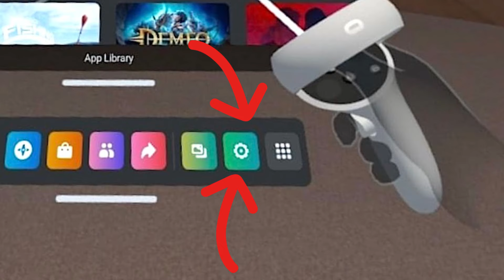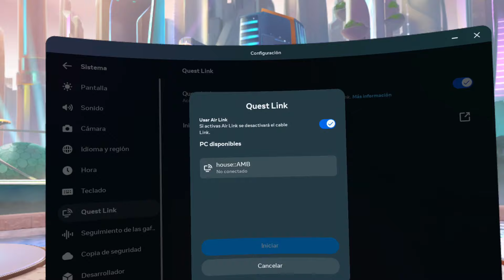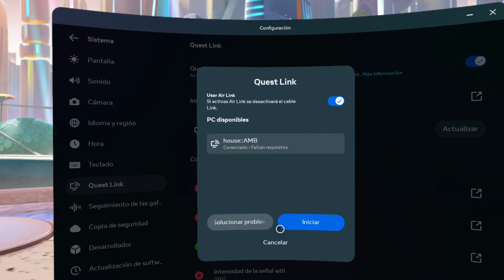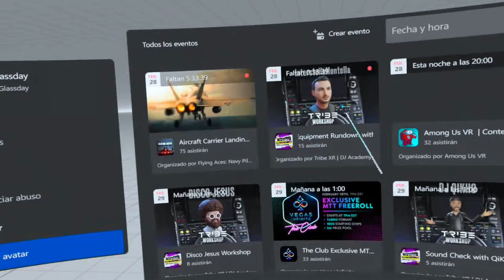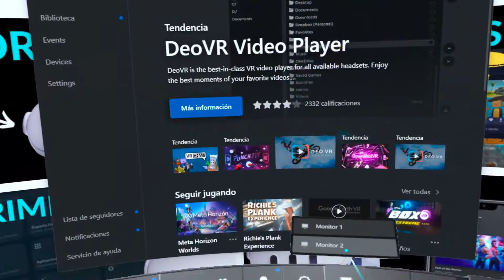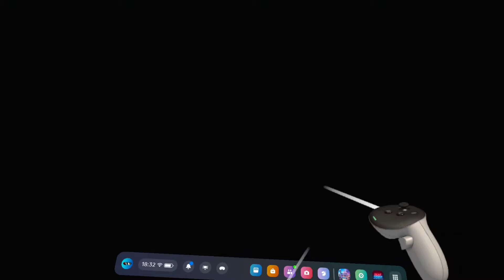➡️ Sin CABLE o con ÉL... JUEGA con tus QUEST 3 y 3S como Monitor de PC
CONECTAR las Meta Quest 3 a un PC es muy sencillo y lo puedes hacer mediante dos formas: por cable o de forma INALÁMBRICA gracias a la funcionalidad AIR LINK.

En el vídeo de hoy te explico un pequeño tutorial para aprender a conectar las Quest 3/3S a un Ordenador.

De esta forma puedes jugar a Juegos y abrir aplicaciones PCVR ya que estos, utilizan la potencia bruta de tu Ordenador y utiliza Quest 3 o 3S como si fuese un monitor.

*Este tutorial también sirve para las Gafas Quest 2 o Quest Pro.

Si quieres conectar las Quest mediante cable puedes hacerlo con algunos de estos cables que te dejo a continuación:

🥽 Comprar Meta Quest 3:  🥽

*Recuerda que el cable USB tiene que ser 3.0

 👉 Aplicación OCULUS para Conectar Quest a PC.

SÍGUENOS!! 🤗 ⤵⤵⤵⤵

🎵 Track Info:

Song: Maarif
Genre: Hip Hop & Rap
Mood: Calm

Maarif de Soyb & Amine Maxwell está posteada bajo una licencia Creative Commons 3.0